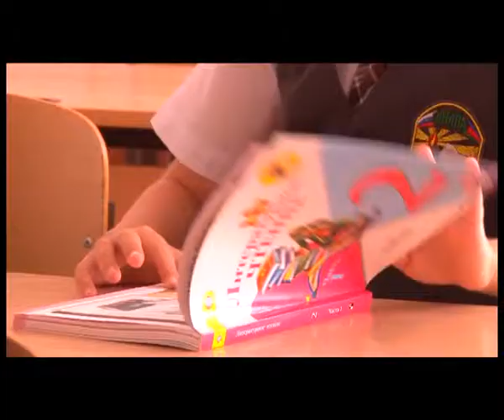Школьную форму единого стиля - в этом году будут носить 900 учеников младших классов Анапы.